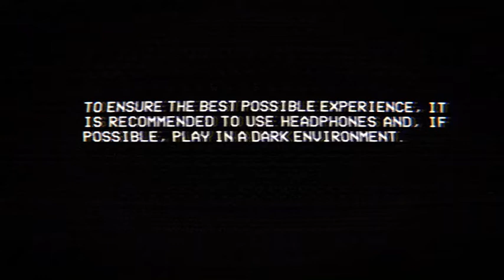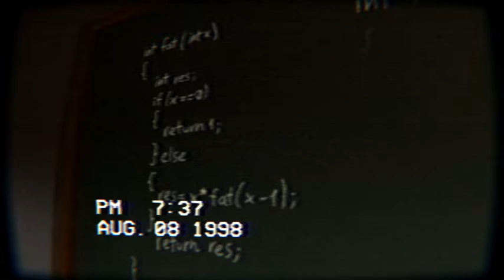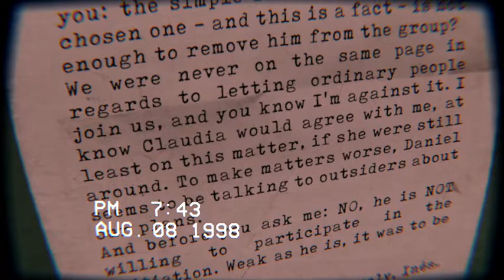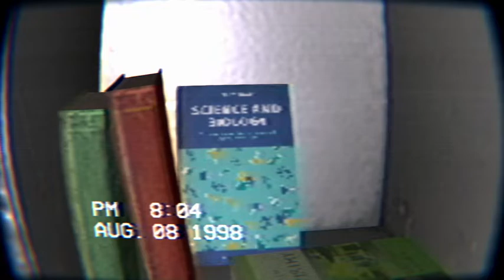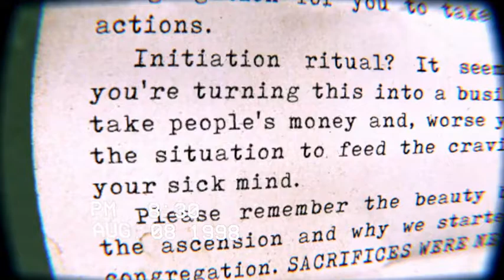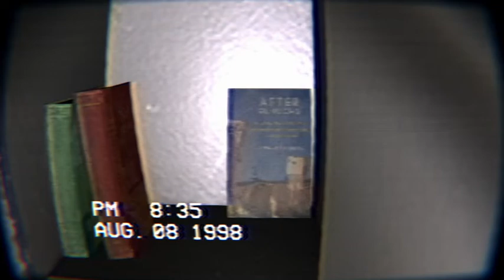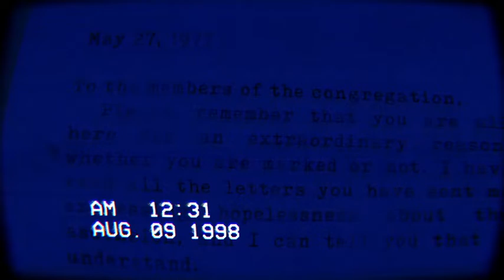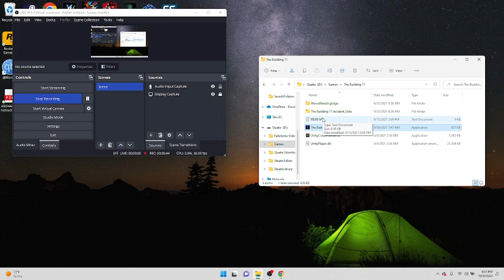THIS IS WHY SCHOOL SUCKS ... (Building 71 Inciednt)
The Building 71 Incident was a good game and it seems like its apart of a bigger game.

Between 1997 and 1998, building 71, at a university in the south of Brazil, was closed after allegations of a gas leak. However, during this period, on several occasions, suspicious activities were detected from within the building. An employee whose identity was not disclosed, decided to investigate and record the origin of such activities. The man ended up being considered missing by the police, but portions of the recording are now being released to the public.